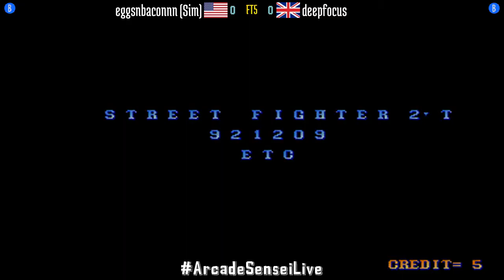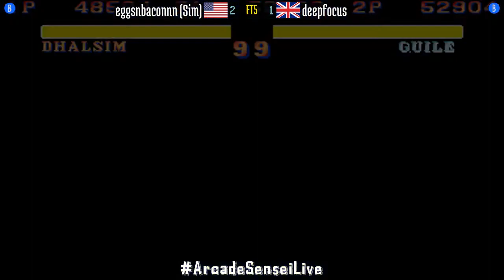Street Fighter II Hyper Fighting (FT5) - eggsnbaconnn (Sim) (US) vs deepfocus (GB) - 2021-07-15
eggsnbaconnn (Sim) (US) vs deepfocus (GB) [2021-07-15 FT5 @ Street Fighter II Hyper Fighting]